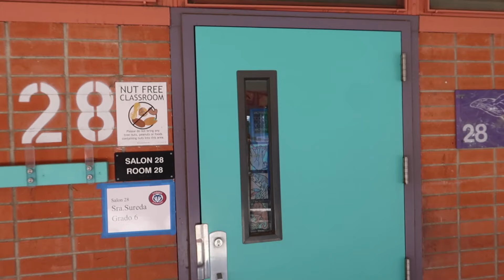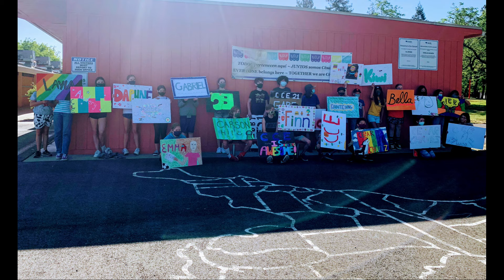CCE 6th Grade Graduation - June 10, 2021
2021 CCE 6th Grade Graduation

Timestamps:
Intro:  0:01
Students walking to the ceremony:  0:12
Students being seated:  1:04
Welcome by Sra. Ramirez: 1:17
Words from Sra. Dunn:  1:51 (Spanish) 4:23 (English)
Keynote speaker:  Mia Mark 6:47
Words from Melody Ewey:  9:25
Student memories:  12:33
Sr. Gutierrez Student Certificates: 20:22
Sra. McClintock Student Certificates: 24:55
Sra. Sureda Student Certificates: 31:38
Gifts to teachers: 38:43
Class photos:  40:33